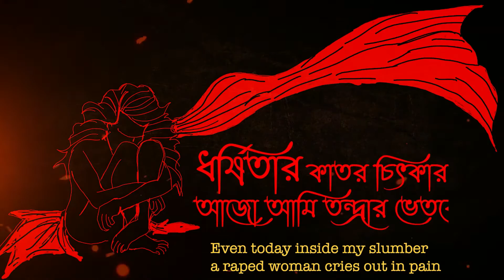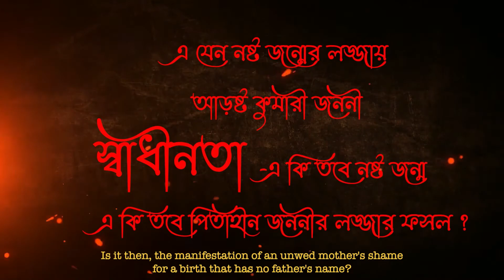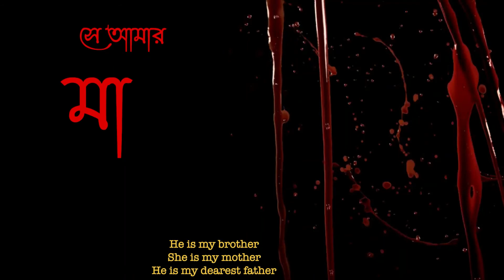Reek of Corpses Bengali with English Subtitle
A poem by Rudra Muhammad Shahidullah recited in Bengali by Jishnu Sen